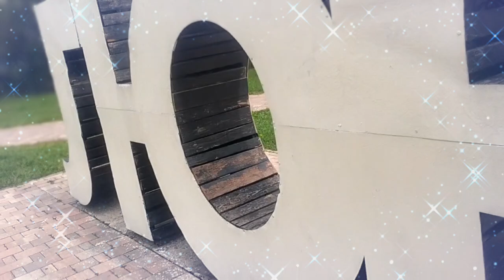"А БЫЛО КРАСИВО"🥴 или/"НА КОГО ОН ПОХОЖ?"🤔😂